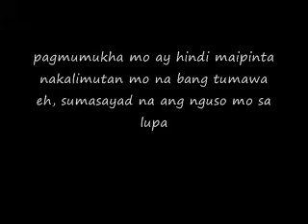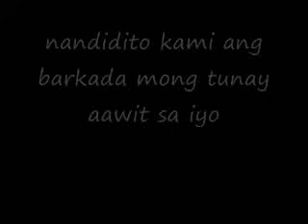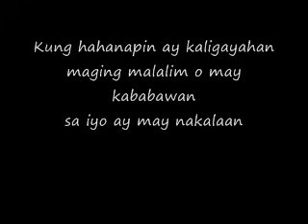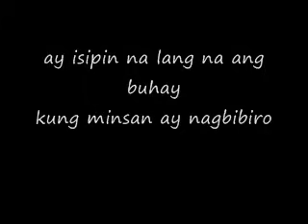APO Hiking Society - Awit Ng Barkada